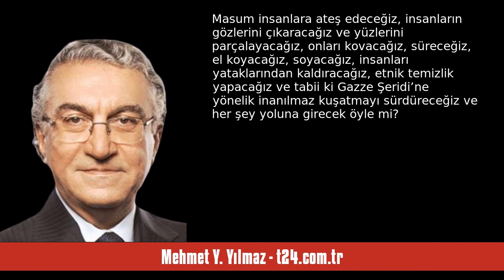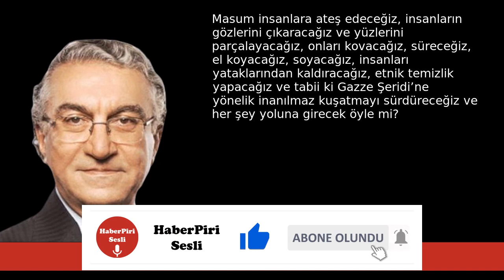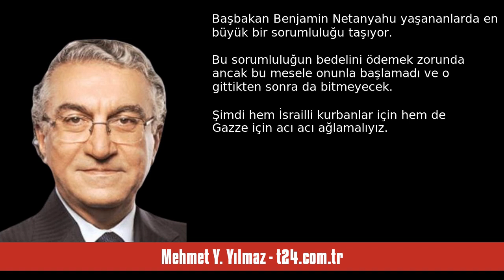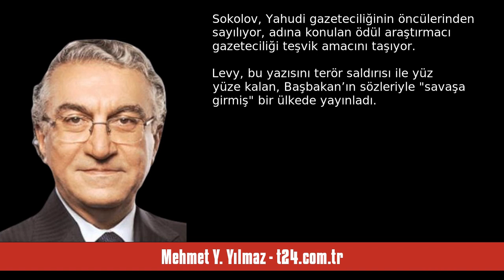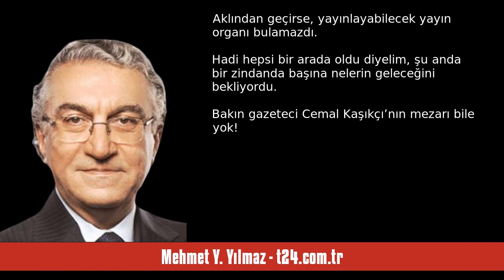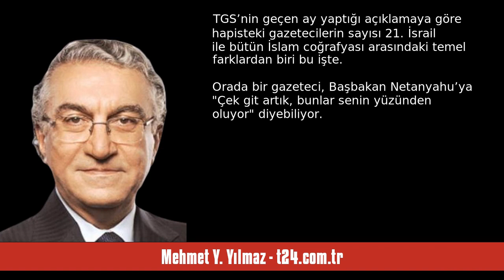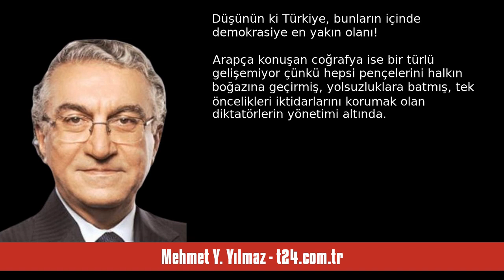MEHMET Y. YILMAZ: İSRAİL İLE İSLAM COĞRAFYASI ARASINDAKİ FARK - SESLİ KÖŞE YAZISI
Mehmet Y. Yılmaz - t24.com.tr - İsrail ile İslam coğrafyası arasındaki fark - 13 Ekim 2023 tarihli yazısının seslendirmesi

"Orada bir gazeteci, Başbakan Netanyahu’ya “Çek git artık, bunlar senin yüzünden oluyor” diyebiliyor. Bunu, ülkenin en saygın gazetelerinden birinde yapabiliyor. Bizde ise hükümetin istifasını istediler diye ömür boyu hapse mahkûm edilenler var

“Tüm bunların arkasında İsrail’in kibri yatıyor: İstediğimiz her şeyi yapabiliriz, yaptığımız şeylerin bedelini ise asla ödemeyiz ya da cezalandırılmayız diye düşünüyoruz. Sanki istediğimiz her şeyi yaparız da hiç rahatsız edilmeden hayatlarımıza devam ed. "